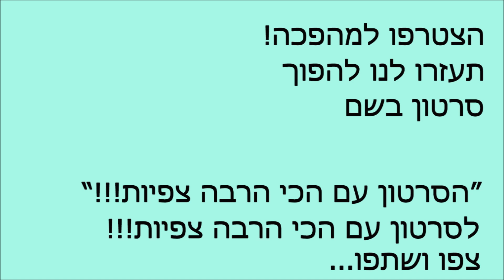אבא קריר התחתן?????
האם אבא קריר התחתן?